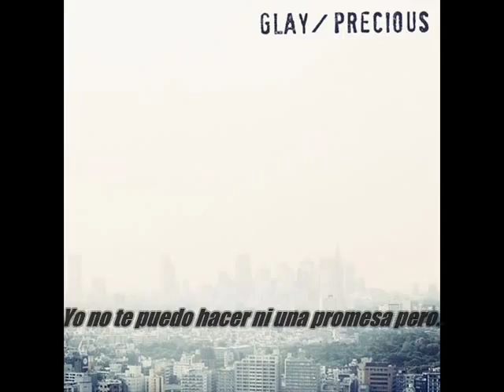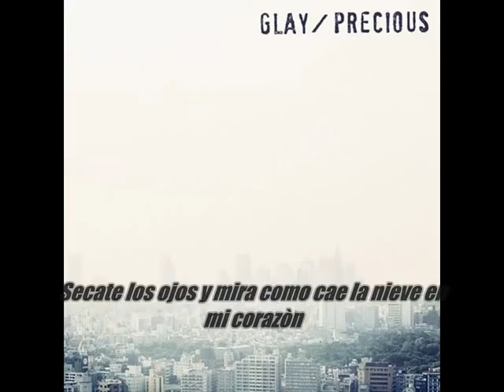GLAY - Heart Of Snow (sub español)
~kokoro ni furu yuki~ Subs